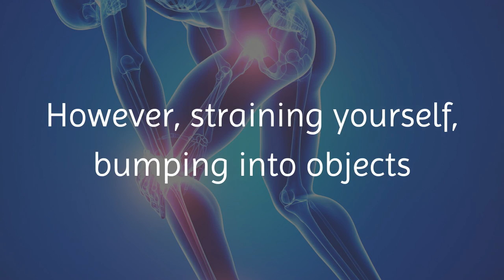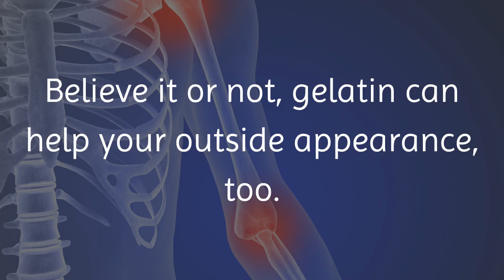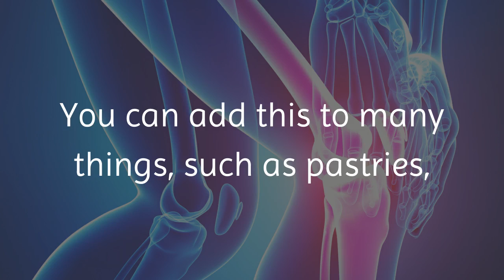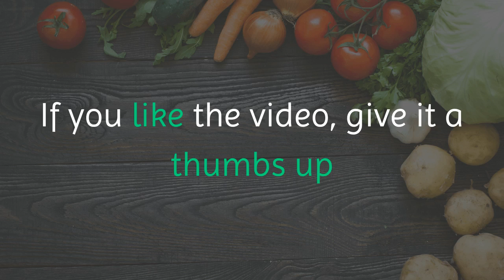Drink Gelatin To Help Your Knee, Back and Joint Pain Disappear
No one wants their body to develop weak bones or joints or to become frail. However, straining yourself, bumping into objects and certain bad habits can do just that.

Back and joint main are one of the main reasons that people seek medical treatment. They can be caused by overdoing it physically, but they can also be caused by certain traumas and diseases.

Most of the time, these aches and pains are not severe and can be conquered with rest, over-the-counter medication and special exercises. However, when these aches and pains occur regularly, they can be a sign of a chronic disease, such as arthritis. The aches and pains can become worse over time. If this happens, they could limit our mobility and affect our daily lives.

To prevent that from occurring, it is important to live a healthy lifestyle and follow a wholesome diet full of nutrients that your bones and joints need to be strong.  There are also natural supplements you can take to help strengthen your bones and joints, without ill side effects.

One supplement you can take is grenetina, which is a scientific word for gelatin. Gelatin contains something called collagen, which can strengthen your body.

Gelatin helps your joint and back pain because it is made of mostly protein. It contains some mineral salts and water, as well. This mixture helps to make collagen and reduce swelling in your veins and muscles.

Gelatin also has amino acids, which are called arginine and glycine. These fancy sounding acids help to build muscles and strengthen your joints.

Gelatin is cholesterol-free, fat-free and low calorie. Yet, because of the high protein content, gelatin makes you feel fuller longer, increases your metabolism and helps with digestion. It also strengthens the cartilage in your body and prevents serious injuries.

Believe it or not, gelatin can help your outside appearance, too. It has shown an ability to keep skin healthy, stop premature aging and strengthen bones.

To protect your joints, bones and cartilage, you should ingest 10 to 15 grams of natural gelatin each day. You can add this to many things, such as pastries, smoothies and natural juice. Use this recipe when you work your body a little too much or when you have an injury.

Ingredients:

- 1 tsp. plain gelatin (10 grams)
- 1/2 glass cold water (100 mL)
- 1/2 glass warm water (100 mL)

Directions:

- Add the teaspoon of plain gelatin to the cold water and let it sit overnight.
- In the morning, pour the mixture into a pot and add the half glass of warm water into a double boiler.
- Once dissolved, remove from heat and serve.
- Drink each morning before breakfast, at least 30 minutes before the first meal of your day.
- You can also pour in a glass of orange juice to improve the taste. It can also make it easier for the body to absorb.
- Consuming this on a regular basis can help your joints and your pains.

It is important to understand that your results will depend on your lifestyle and your diet.